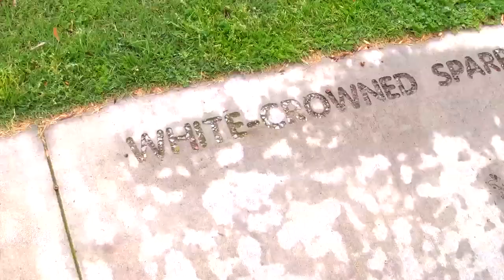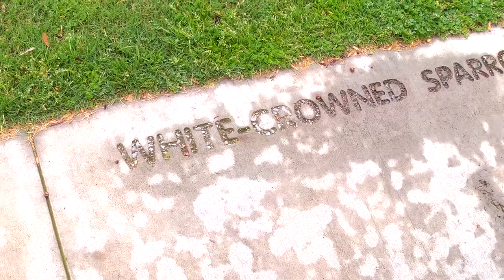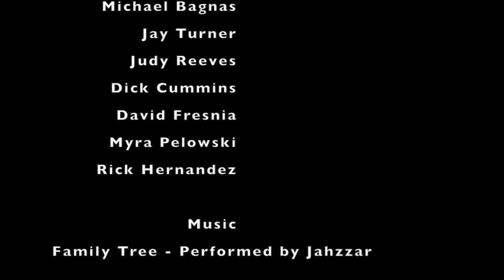North Park Eclectic | A Short Film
North Park Eclectic is a 14 minute min-documentary that features the characters and character of North Park California (a community inside San Diego county). Centered around 7 unscripted interviews of North Park residents ranging from the former Director of North Park Main Street, the president of San Diego Writer's Ink, the director of the 2012 documentary on the PSA crash on 1978, Dwight and Nile, a crash victims sister, and two colorful neighbors - one straight and one gay, it's the neighbors themselves that make the community eclectic, and the reasons they live here tell us why this neighborhood has thrived.

Featuring never before released graphic photos of ground zero the day of the PSA crash in 1978, the personalities of it's residents tell why this artsy, multicultural neighborhood has remained intact despite disaster, and the pressure of big box stores and chain restaurants. It remains eclectic.

Inspired by the book WHAT HAPPENED HERE, by Bonnie ZoBell.
Directed by Melanie Peters, Produced by Melanie Peters and Bonnie ZoBell.